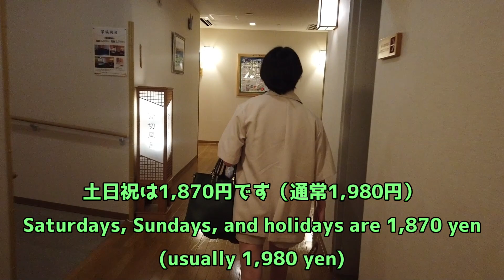【Onsen Girls（温泉女子）】ショートカット美女「なぎ」💕#2 はだの・湯河原温泉「万葉の湯」Shortcut beauty "Nagi"💕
2回目の登場！
ショートカット美女「なぎ」💕
はだの・湯河原温泉「万葉の湯」の貸切風呂を紹介します♨

Second appearance!
Shortcut beauty "Nagi" 💕
Introducing the private bath of Hadano Yugawara Onsen "Manyo no Yu" ♨

Hot spring